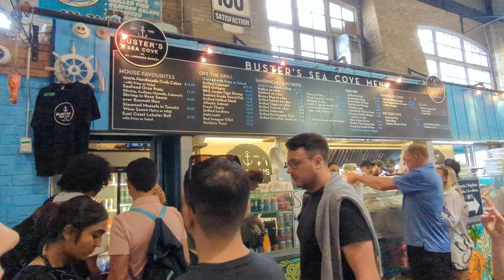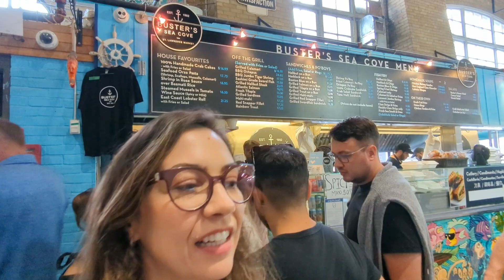St Lawrence Market e o tradicional sanduíche de lagosta - EP 1 TORONTO - CANADA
Já instalados em Toronto, fomos conhecer St Lawrence Market, um lindo "mercado público" e adivinhem, o passeio virou experiência gastronômica!
Experimentamos o clássico sanduíche de lagosta Lobster Roll do restaurante Buster´s Sea Cove.
Além de varias opções gastronômicas o mercado conta com diversas lojas de frutos do mar, açougues, bancas de frutas, queijos, embutidos e claro os tradicionais souvenires.